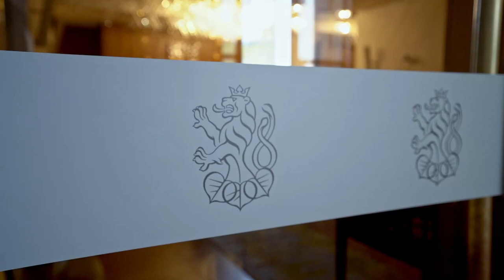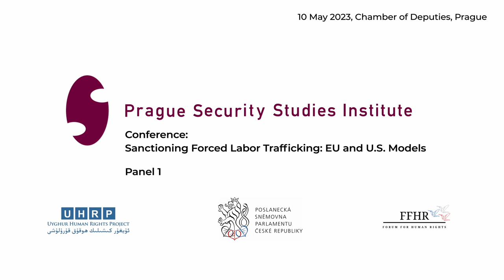Sanctioning Forced Labor Trafficking: EU and U.S. Models: Panel 1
The Prague Security Studies Institute organized a conference entitled "Sanctioning Forced Labor Trafficking: EU and U.S. Models." The conference took take place on May 10, 2023. The conference was organized by the Prague Security Studies Institute in collaboration with the Forum For Human Rights and the Uyghur Human Rights Project. The event was held under the auspices of Markéta Pekarová Adamová, Speaker of the Chamber of Deputies.

Panel 1
Moderator: Luke De Pulford, Founder and Executive Director of the Inter-Parliamentary Alliance on China

Speakers:
Roger W. Robinson Jr., Chairman and Co-Founder of the Prague Security Studies Institute;
Louisa Greve, Director of Global Advocacy for the Uyghur Human Rights Project;
Eva Decroix, Member of the Chamber of Deputies of the Czech Republic.

The mission of the Prague Security Studies Institute is to help safeguard and strengthen the individual freedoms and democratic institutions of the countries in Central and Eastern Europe and beyond. The Institute also seeks to illuminate select unconventional threats emanating from authoritarian governments that challenge the transatlantic alliance and other partners globally, especially in the economic & financial, and space domains. PSSI is dedicated to the education and training of new generations of security-minded students and young professionals, including through its programmatic activities and growing academic network in the Czech Republic and abroad.